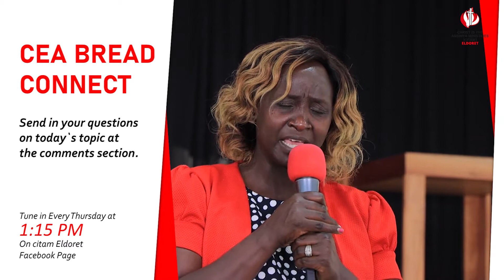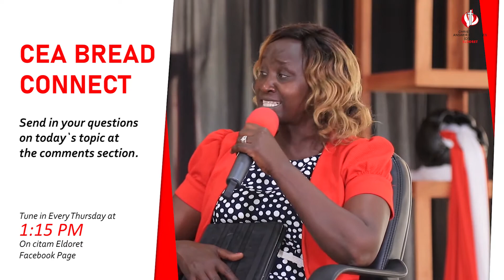CEA BREAD CONNECT -EPS 18